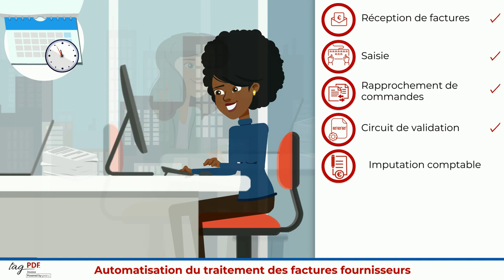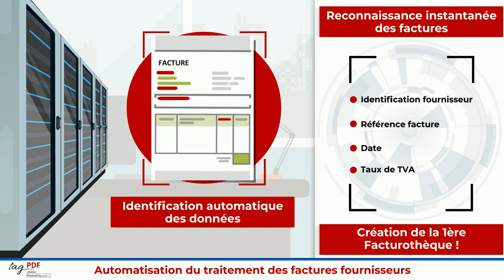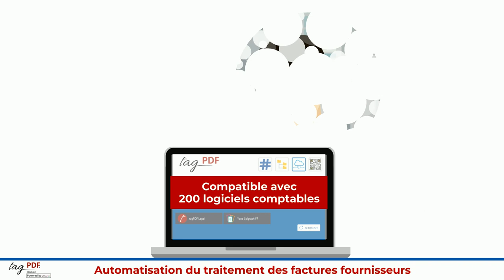Automatisation du traitement des factures fournisseurs - SPIGRAPH